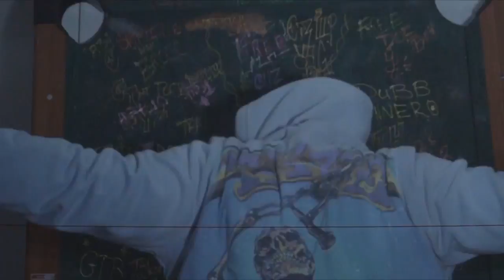Get Touched Boyz - Mulla **OFFICIAL VIDEO**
Get Touched Boyz - Mulla **OFFICIAL VIDEO** Dime Da God, Money Makin Roy, Piff Montana, & Ratchet Rell.